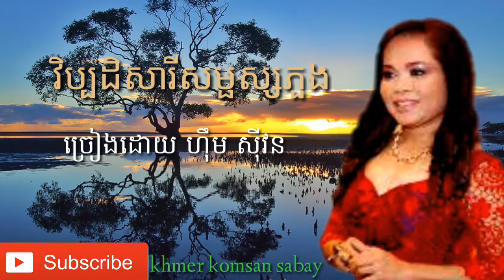វិប្បដិសារីសម្ផស្សភួង ច្រៀងដោយ សិុន សុីសាមុត sinn sisamoth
Channel khmer komsan sabay